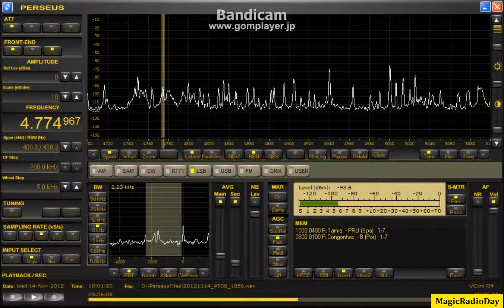4774.96kHz_R Tarma_2012_Nov14_1859JST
北東向けBOG180m-9:1-594Trap-594&693Trap-Preamp-CMC&GalI-Perseus

タルマ、19時のオープニング。
しかしこのぴょん吉、聞いていると頭が痛くなる。